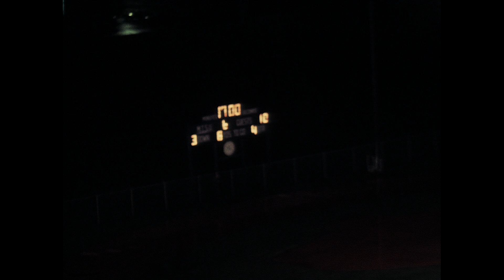EKU vs. Middle Tennessee - 1977 part 3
Contact Special Collections and Archives Crabbe Library, Eastern Kentucky University for reproductions, rights and permission to publish.